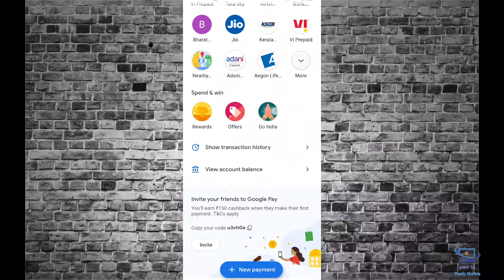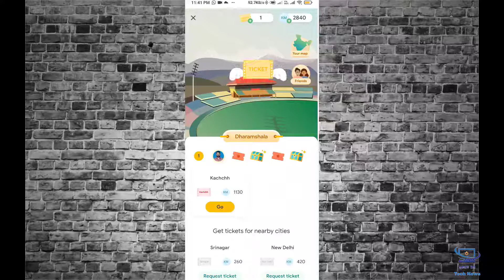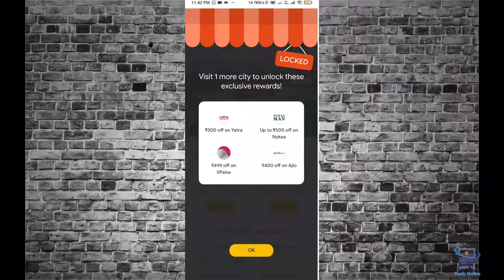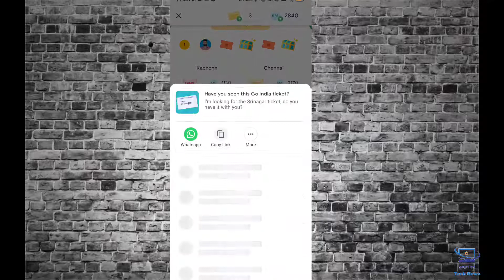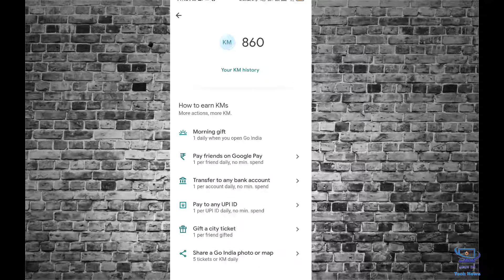All about GO INDIA game in Google Pay | Malayalam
Gadgets Tech ന്റെ Tech News ലേക്ക് സ്വാഗതം
 Go India ഗയിമുമായി Google Pay

ചാനലിന്റെ മറ്റ് സോഷ്യൽ മീഡിയ ഹാൻഡിലുകളുടെ ലിങ്കുകൾ താഴെ കൊടുക്കുന്നു.